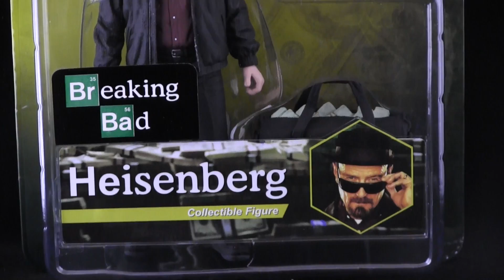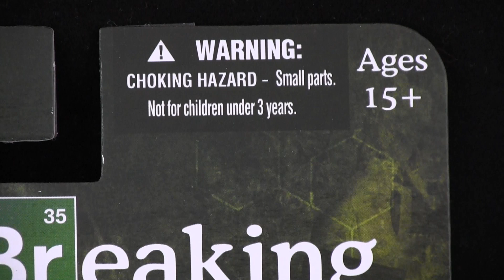Mezco Breaking Bad Heisenberg Figure REVIEW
The one and only A. Das Baron has returned with another all-new Review! This time he gives us a look at one of the greatest television characters of all time sculpted into action figure form in Walter White as his infamous alter ego, Heisenberg! Come check it out, and Say his name!